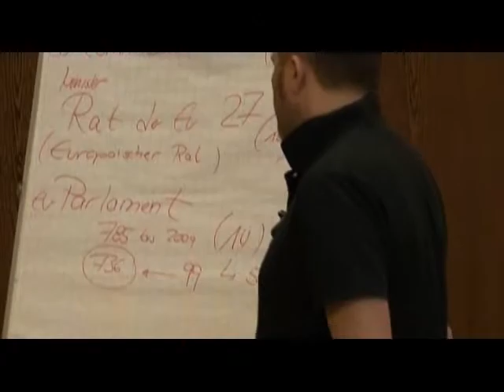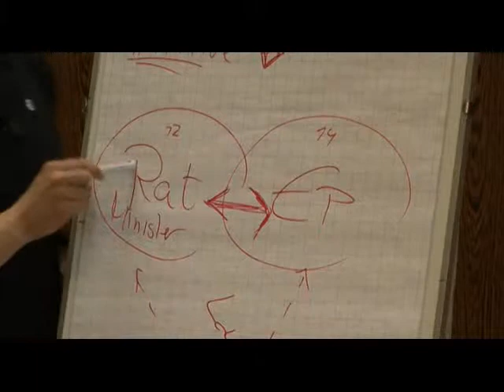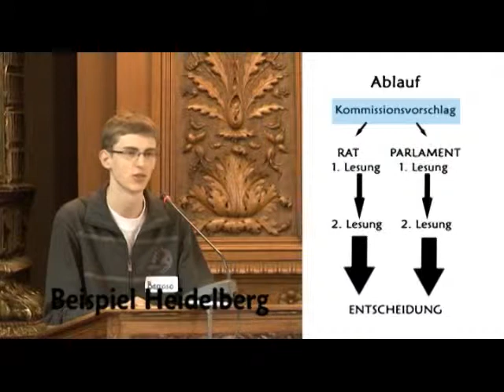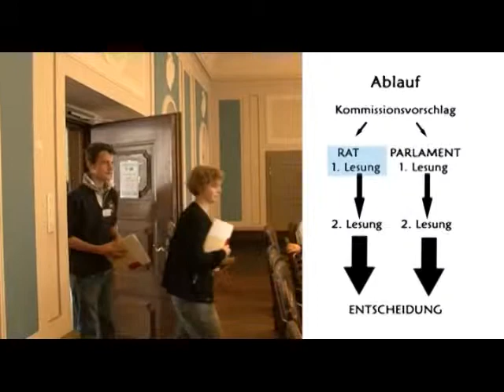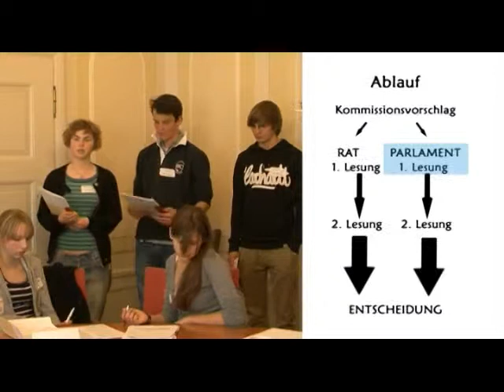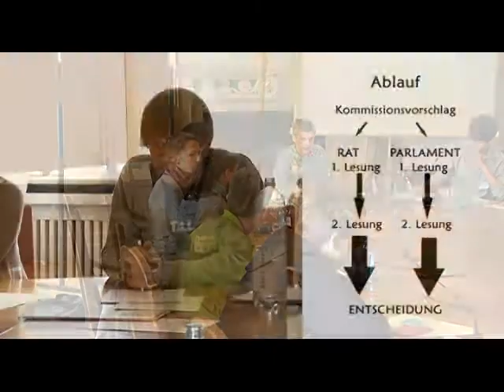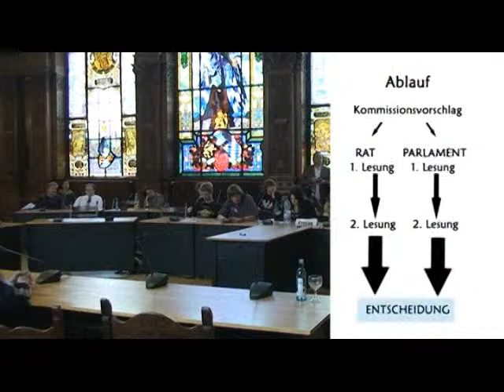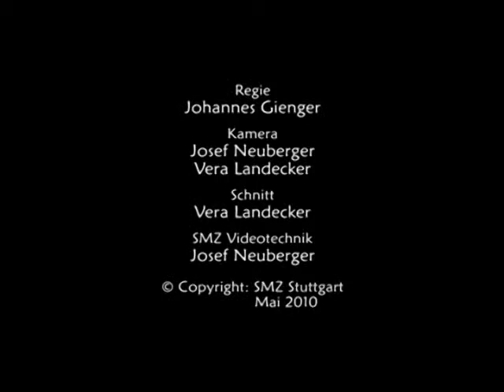Europaspiel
Schüler/innen spielen Europa: an einem Thema werden die Entscheidungsprozesse der EU von den Jugendlichen durchgespielt und damit verinnerlicht. Zur Nachahmung empfohlen. Anmeldungen bei der Landeszentrale für politische Bildung baden-Württemberg.